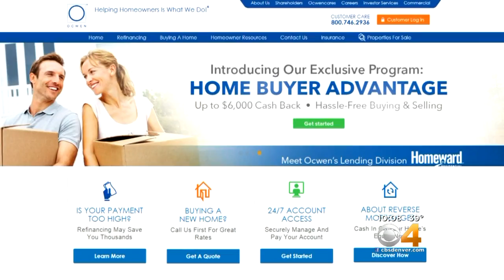Woman Takes Mortgage Company To Court; Wins $400,000 At Trial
A woman in Parker wins big after taking her mortgage company to court.